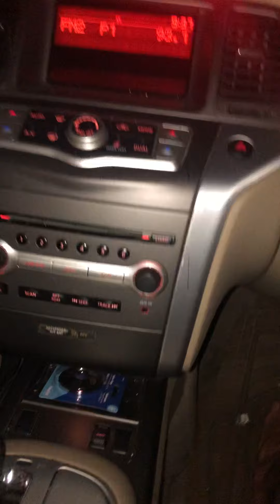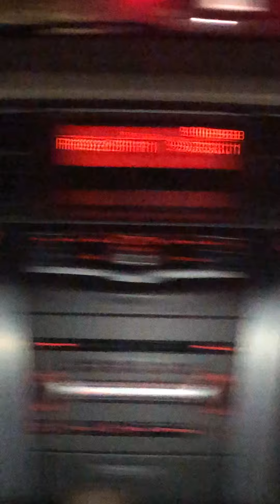Selena Finally Gets the Starbucks Secret Menu TikTok Drink!!!